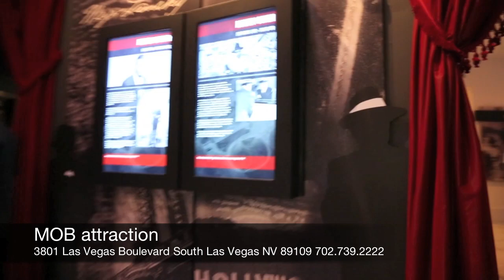Best Attraction Las Vegas; MOB attraction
The Mob Attraction Las Vegas, formerly the Las Vegas Mob Experience, is now open! Throughout the five-month closure of the interactive portion of the attraction, audio visual equipment was upgraded and enhancements were made to the special effects that the attraction has become known for.

The Mob Attraction offers a mix between entertainment and museum. Using authentic artifacts, new technology and storytelling, it takes visitors on a highly interactive, immersive journey through the world of organized crime with live character actors and apparitions of various celebrity gangster guides to help visitors find their way through the attraction.

At the same time, guests are given unprecedented access to the private lives of some of history‟s most notorious men, such as Ben "Bugsy" Siegel, Meyer Lansky, Tony Spilotro and many more.

With the re-launch comes new pricing and hours. Beginning March 1, Mob Attraction Las Vegas is open daily from 10 a.m. to 9 p.m. Last ticket sold at 8 p.m. General Admission is $33; $30 for seniors and military; $18 for locals; $18 for children ages 6-11 (all prices inclusive of taxes and fees); children 5 years of age and under are free.

About Mob Attraction Las Vegas
Mob Attraction Las Vegas is a one-of-a-kind entertainment experience that immerses visitors into the world of the mob. It takes guest on a fun, exciting, interactive journey through the world of organized crime. Inside, visitors become a part of the story and go face-to-face with the mob, interacting with 3D holograms of famous mob movie icons such as James Caan and Frank Vincent, live character actors and make decisions that will determine if they become a part of the "Family" or...you probably don't want to know.

The attraction also features an extensive collection of authentic, never before seen mob artifacts, memorabilia, photos and videos which give guests a look inside the personal lives of Bugsy Siegel, Meyer Lansky and some of the Mob's most notorious figures.